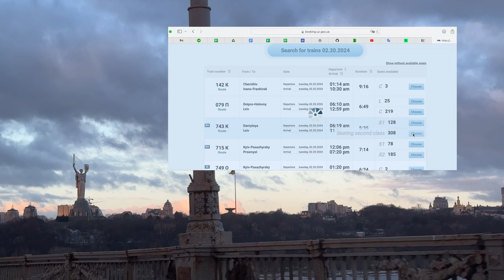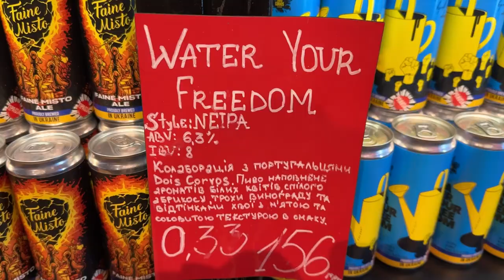Real life in Lviv now: travel vlog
Greetings from beautiful Lviv!
Check out my birthday vlog from one of the best cities in the world. In this video, you will find street walks, cafes, shops, rooftop, and a short interview with my follower Kerry from the US who lives in Lviv now.

Come visit Lviv and explore Ukraine :)

Dyakuyu!